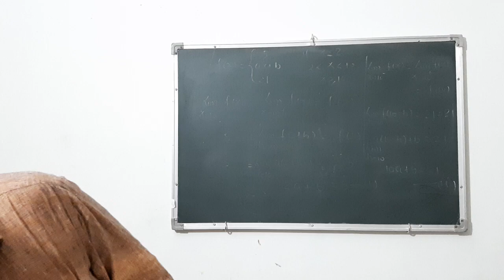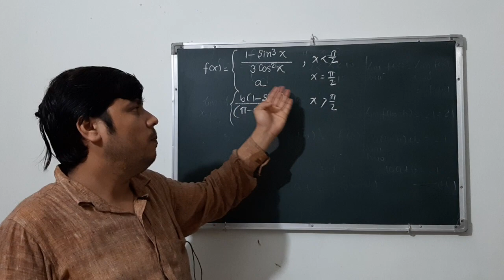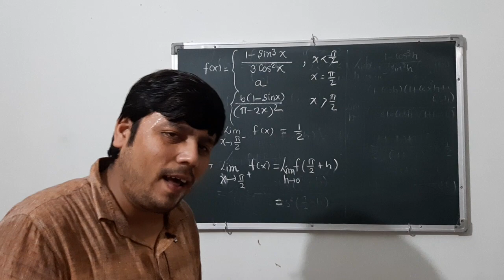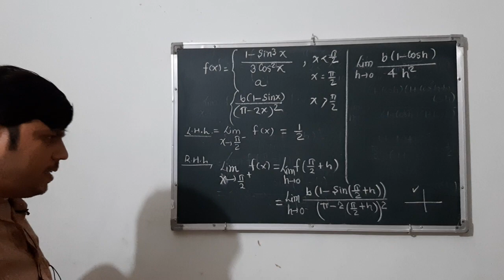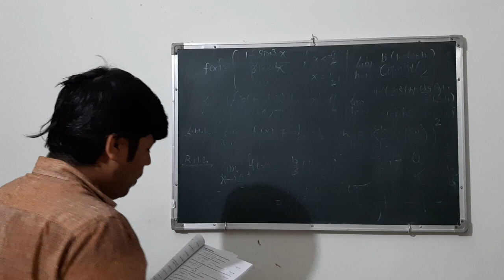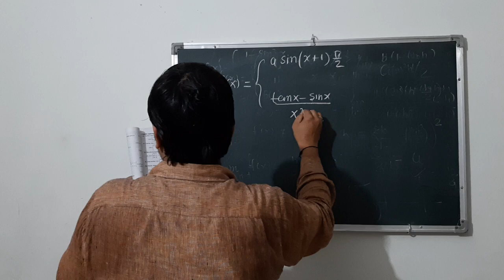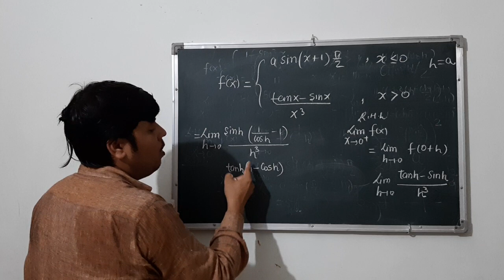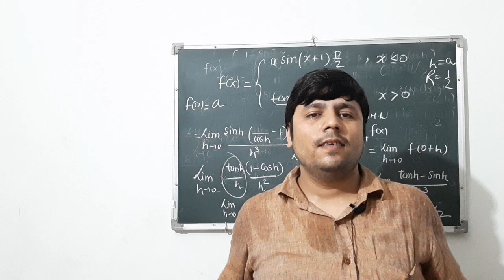CONTINUITY | [L-4] | CLASS 12th | NDA | IIT-JEE MAINS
CONTINUITY
VIDEO SOLUTION OF CONTINUITY QUESTION
VIDEO SOLUTION OF QUESTION PAPER 2008 AND 2016 MATHEMATICS
MATHEMATICS BY TARUN PANDEY
CONTINUITY SOLUTION